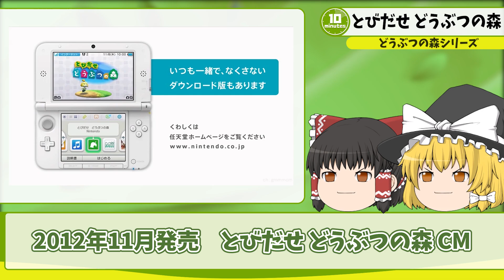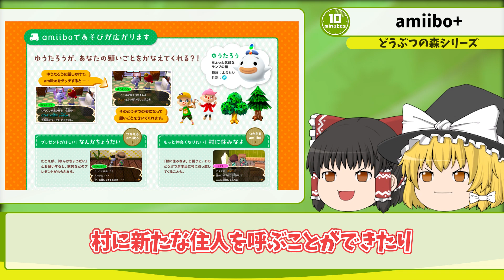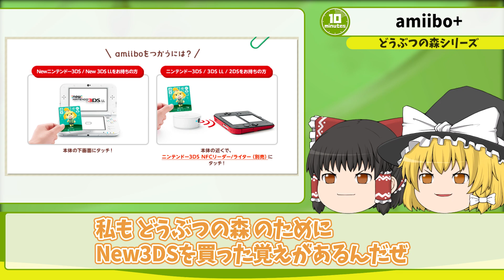【ゆっくり解説】歴代どうぶつの森シリーズを振り返る【後編】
今回の動画は最後のアップデートが配信された『あつまれどうぶつの森』にちなんで、歴代どうぶつの森シリーズの歴史を振り返っていきます！！

こちらのチャンネルでは意外と知らなかった日常の疑問、歴史、ランキングなどを『約10分』の動画にして紹介するチャンネルです。

こんな動画見てみたいなどのリクエストをもとに解説していきたいと思っています。
コメントにリクエストなども募集しています！！

00:00 OP
01:00 はじめに
01:30 とびだせ どうぶつの森
03:26 新要素がたくさん
04:31 amiibo+
05:26 ハッピーホームデザイナー
06:45 どうぶつの森 ポケットキャンプ
08:28 あつまれ どうぶつの森
09:27 無人島でスローライフ
11:06 最後の大型アップデート
12:08 さいごに

●アンケートフォーム(リクエスト等の受付)

●魔理沙＆霊夢のモチベが上がるもの(欲しいものリスト)